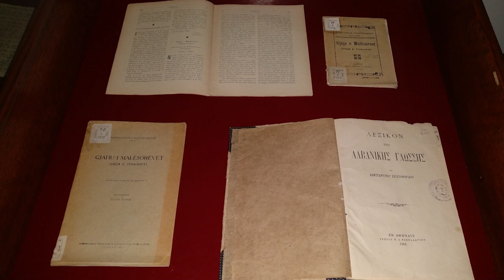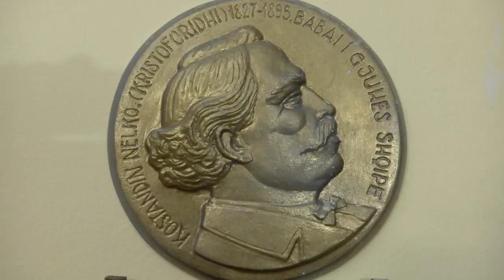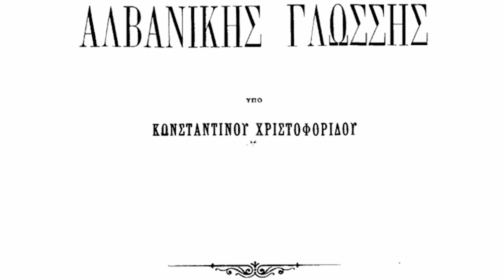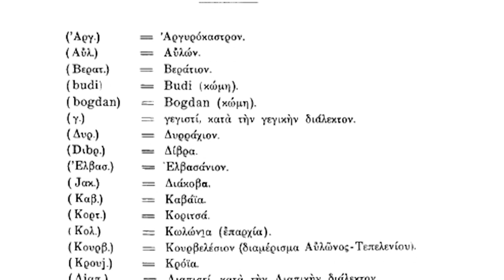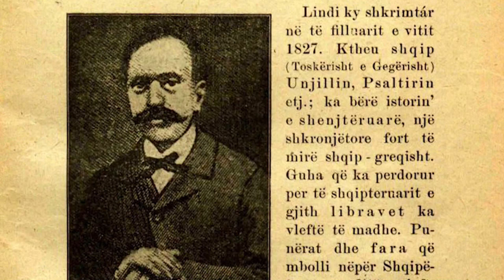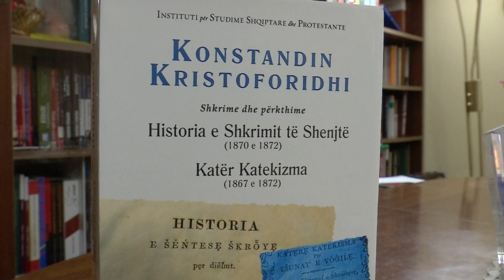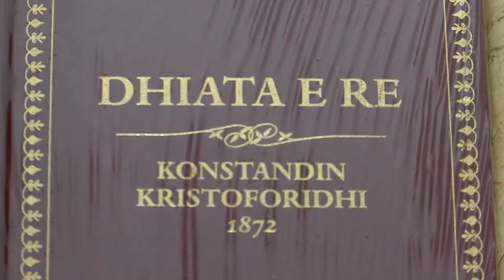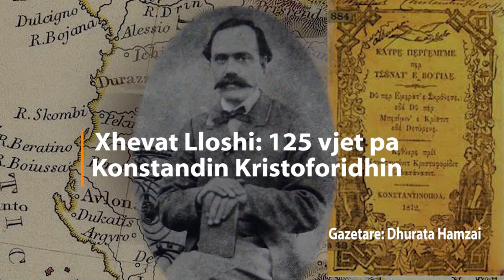Xhevat Lloshi: 125 vjet pa Konstandin Kristoforidhin, rilindësin e gjuhës shqipe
Tashmë kanë kaluar 125 vjet nga koha kur pena më e artë e gjuhës dhe letrave shqipe ka heshtur.

7 Marsi është dita kur albanologu, gjuhëtari dhe përkthyesi i shquar Konstandin Kristoforidhi u largua nga jeta.